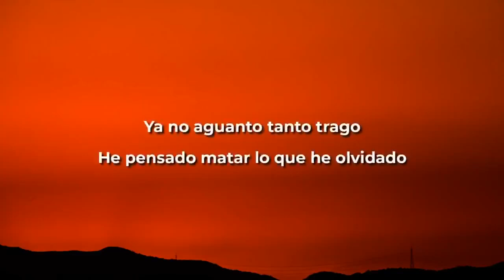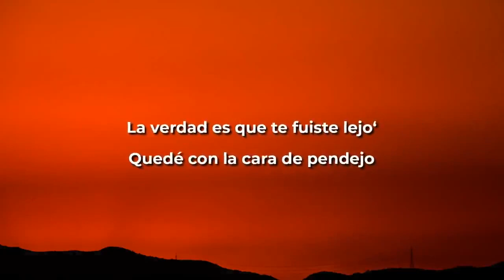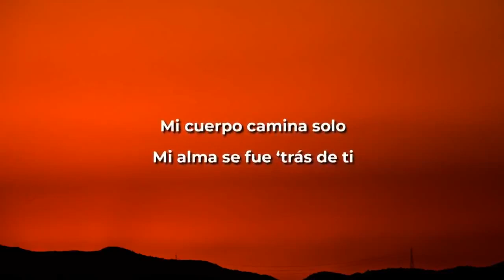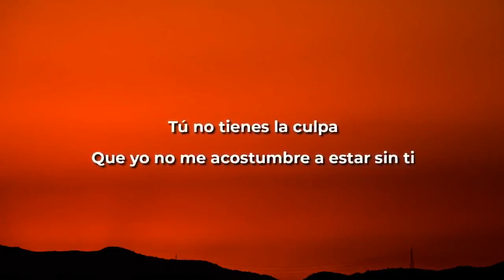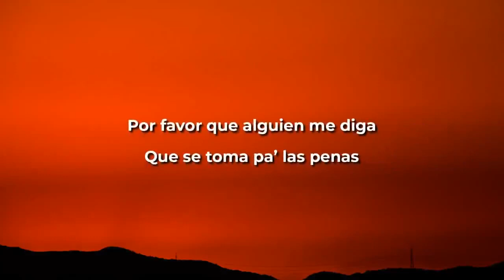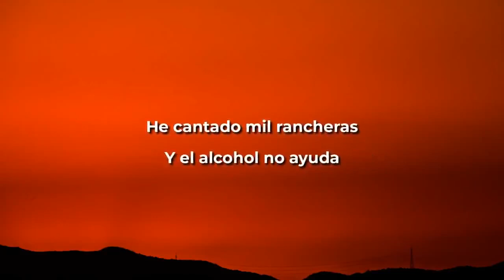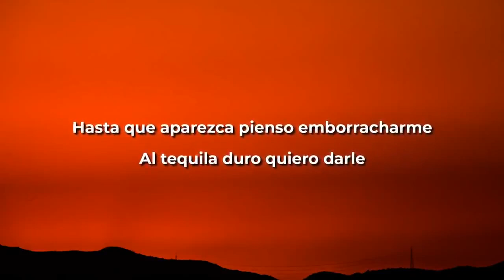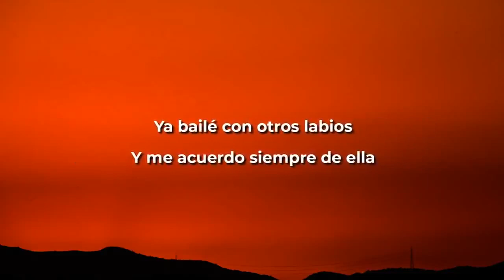Piso 21, Christian Nodal Pa Olvidarme De Ella Letra